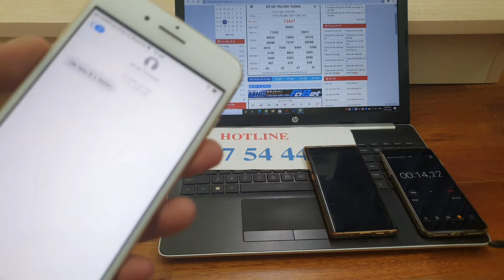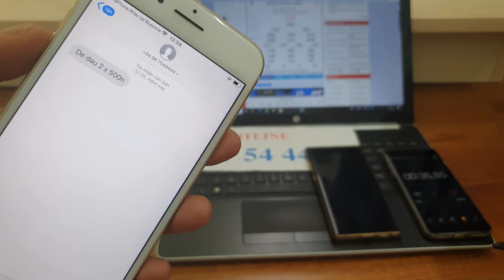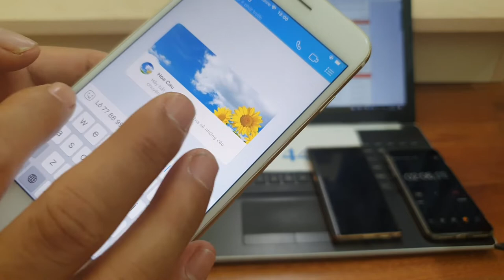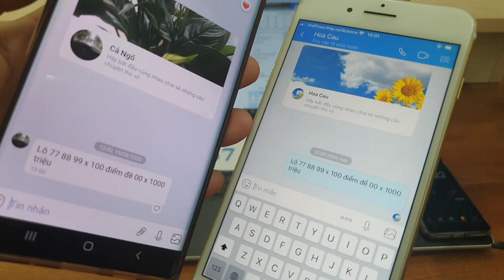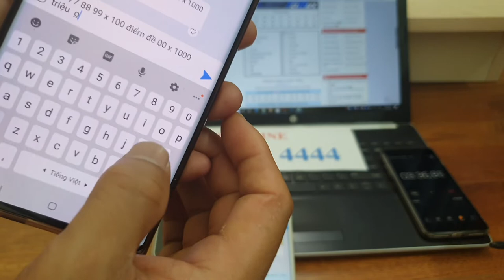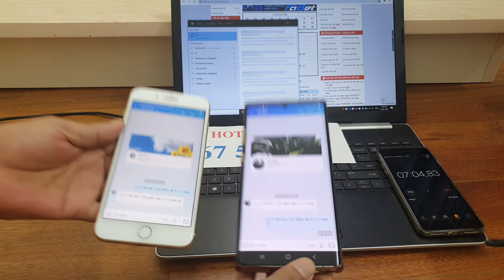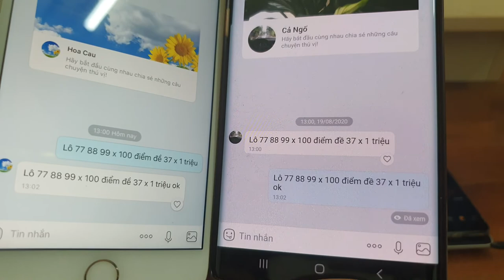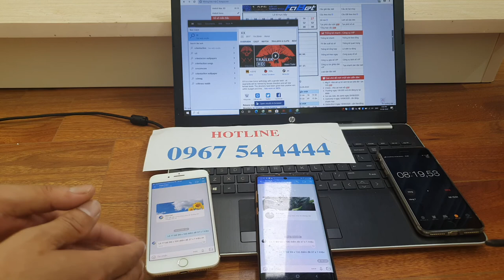Phần Mềm Chỉnh Sửa Tin Nhắn Lô Đề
chúng tôi cung cấp phần mềm chỉnh sửa tin nhắn hay phần mềm hack gamera onle đặc biệt phần mềm chỉnh sửa tin nhắn lô đề đã dưa những anh em xa bờ vè bờ an toàn